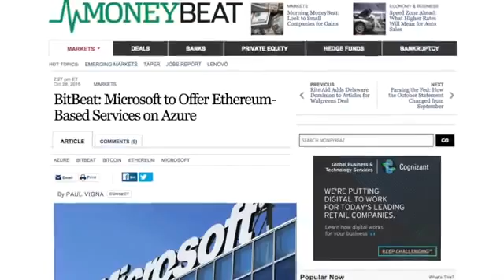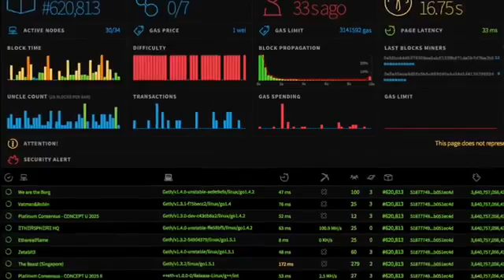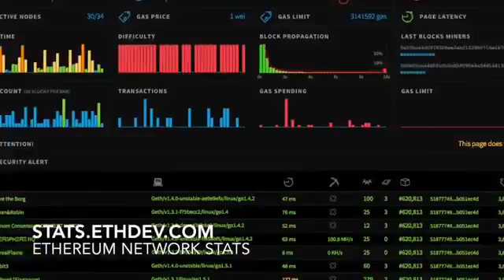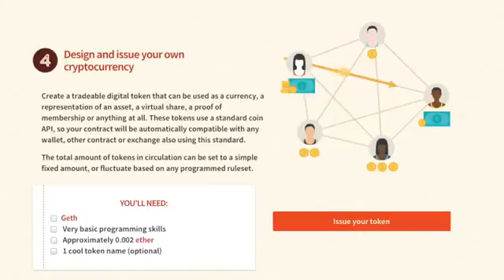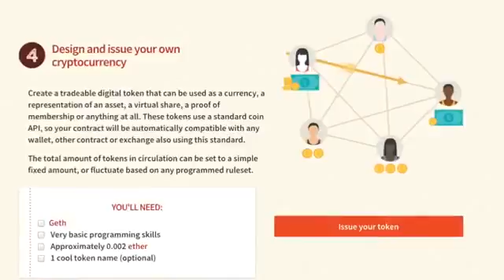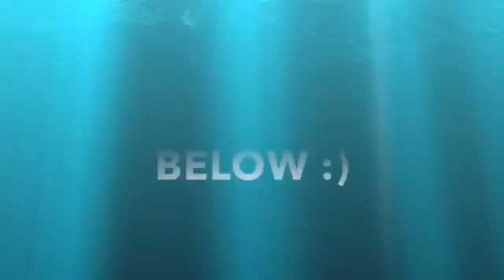Understanding Bitcoin, Ethereum and Xecoin for the Future of Digital Currency.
Click Below to Secure Your Free Position With
The Power On Network in 2017:

View Daily Power On Xpress Webinars at 12:30 PM CST, 7:30 PM CST

Stop Chasing Friends & Family to Join Your Online Businesses.

From our devices, and appliances, to our cars, homes and offices, we are depended on the production, distribution and consumption of energy.

XeCoin is underwritten with electricity that is developed using American Lithium Nanotechnology. This fact makes Xe one of the first coins underwritten by a commodity. XeCoin 50% faster than BTC with 5 min block times and represents a venture to new angles in the cryptocurrency community.

New Era of Energy Distribution

Our innovative solutions in renewable energy and energy storage reduce costs, stabilize the grid, and fully unlock the potential of clean energy sources.

Use of XECOIN
A majority of the energy produced is wasted due to inefficiencies in the infrastructure – energy you have paid for. What if, instead of wasting this energy, you could remotely store it in the form of cryptocurrency?

With advanced nanotechnology and proven power management hardware, portable, modular and efficient energy storage systems, XecoinTM can allow recouping of lost energy and make it trade-able.

1CXP9WDyQiuKBrpEhaVG8MuK5CXgAX7oBc

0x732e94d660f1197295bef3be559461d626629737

Xd22LsVAZb8NYwhwMBASqnvjpuhW6ppoUR

Learn How To Start Making Massive
Compound Interest On Your BitCoin, Like Banks?

Click Below to Sign Up for Free and Start Making 5.2%
Daily on Your Money in 2017:

Stop Working 9 to 5 and Start Working on Your Dreams!!

Learn More About Global BitCoin Fundraisers.
Raise Money for Any Medical Emergency, School Fundraiser,
Church Organization, or any Individual Needing Funds in 2017.

Power On Xpress Review, How to join power on xpress, Xe coin review, how to buy bitcoin, how to sell bitcoin, Xe coin vs One coin review, How to buy Xe coin, How to buy Bio Auctus, Ethereum Review, How Bitcoin Exchange Works, How Bitcoin Mining Works, How Bitcoin Wallets work, MLM Leads, Work from home, Join for Free, Who is the Power on Xpress, Complete Power on Xpress Review